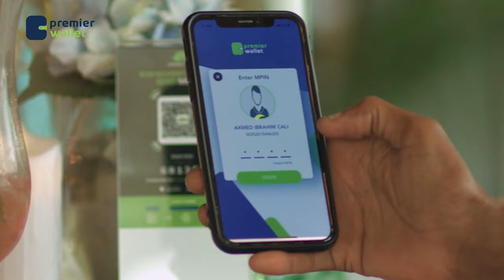Xogta Wada-hadaladii Ankara ee Soomaaliya iyo Itoobiya iyo DF oo ku adkeysatay in Itoobiya ay marka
Xogta Wada-hadaladii Ankara ee Soomaaliya iyo Itoobiya iyo DF oo ku adkeysatay in Itoobiya ay marka hore ka noqoto Heshiiskii badda.